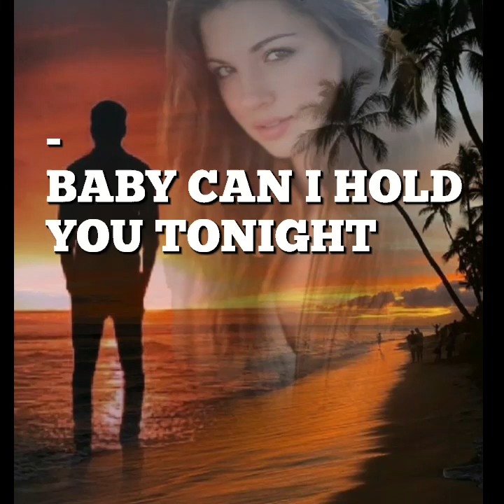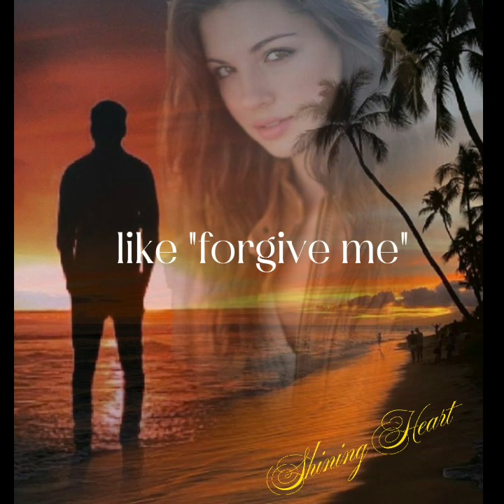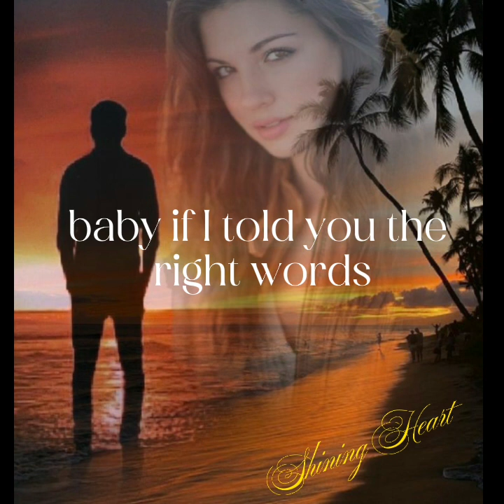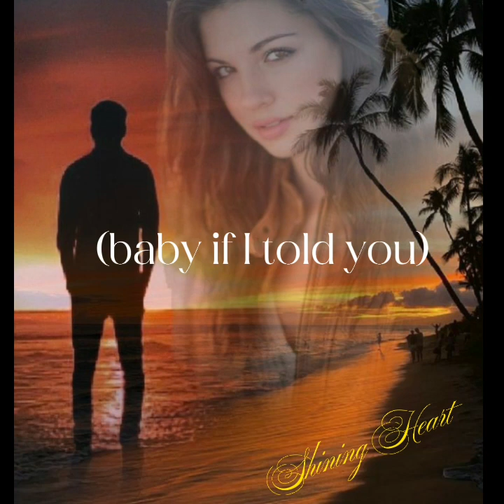Baby Can I Hold You Tonight 💖 Boyzone